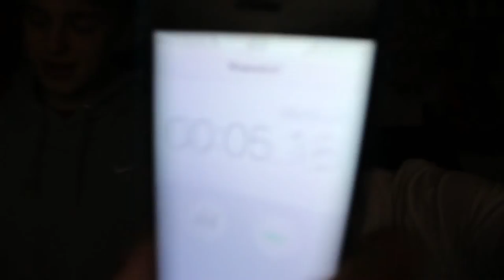THE 5 SECOND CHALLENGE!!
Hey guys welcome to the first challenge video with Blair! this is gonna become a small series so keep an eye out for more! thanks for watching and i hope you guys enjoy it!

make sure you guys check out sams channel and finlays channel!!

Also share this with your friends and use the hash tag on instagram